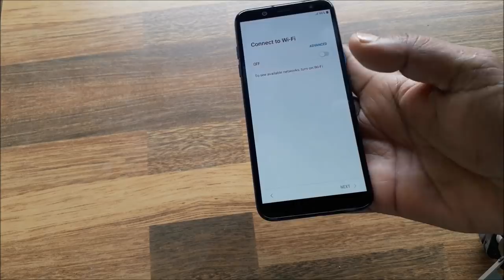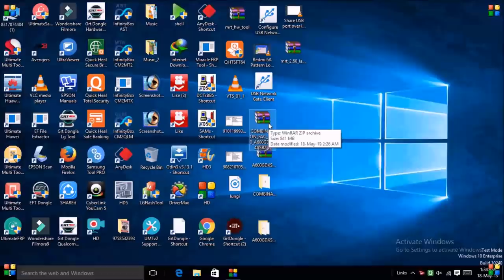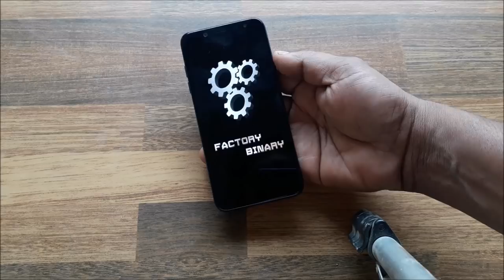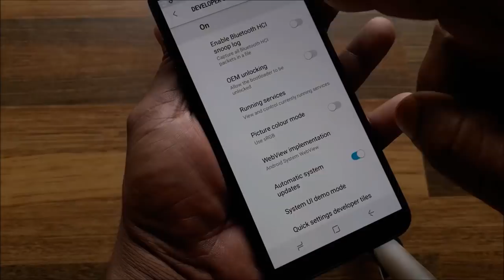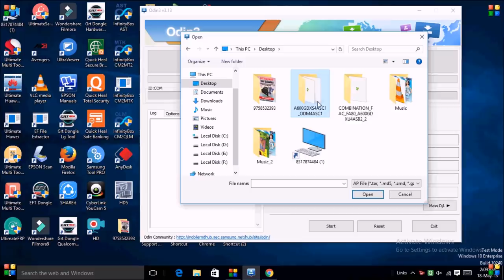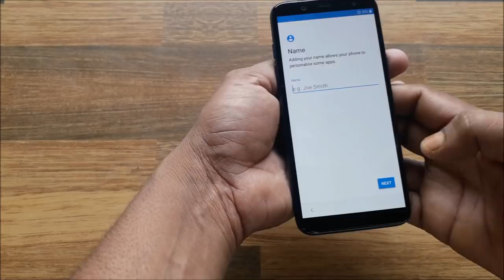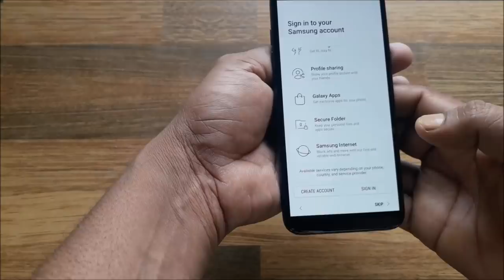Samsung A6 FRP Lock Reset by odin tool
doston flash file aap latest download karein